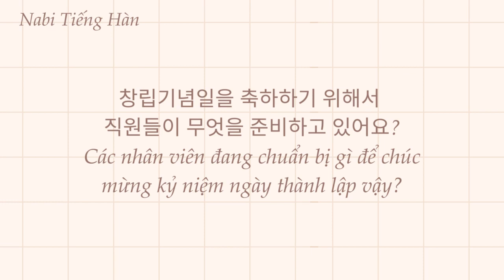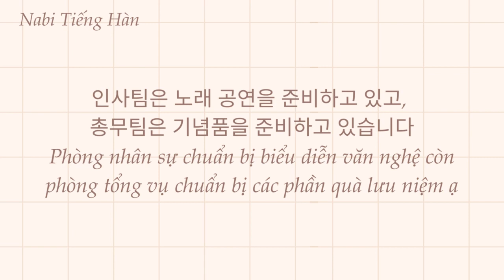🎧 Luyện Nghe Tiếng Hàn Hội Thoại Giao Tiếp Thường Gặp #21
Đây là Series luyện nghe tiếng Hàn qua các hội thoại giao tiếp thường gặp hàng ngày nhất. Các bạn nghe và áp dụng vào tình huống đời sống mình gặp nhé.
👉 Phương pháp nghe những hội thoại ngắn giao tiếp thường gặp giúp chúng ta có thể áp dụng vào tình huống đời sống mình gặp phải, đúng tình huống và áp dụng nói theo thôi đồng thời biến tấu lại một chút cho phù hợp với bản thân mình mà không cần phải suy nghĩ nhiều đồng thời luyện phát âm, ngữ điệu trong câu. Hi vọng Series này sẽ giúp ích cho các bạn nha ❤️